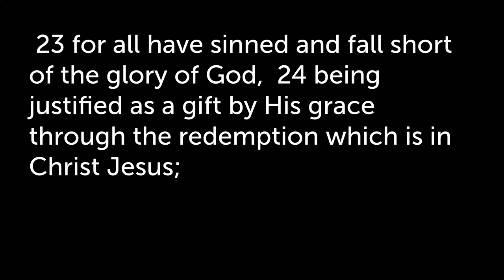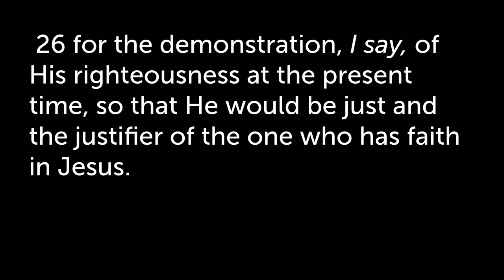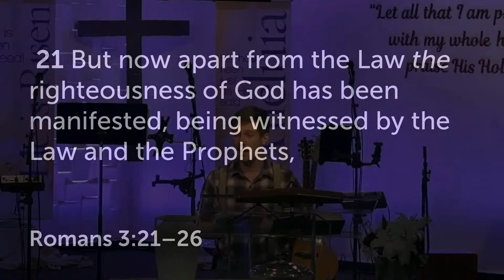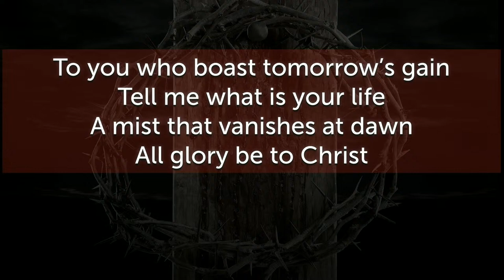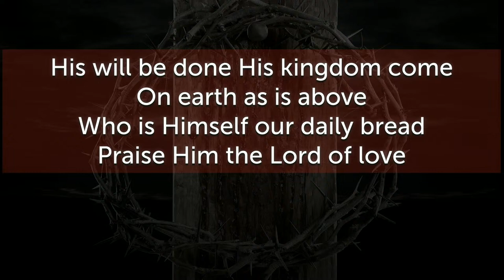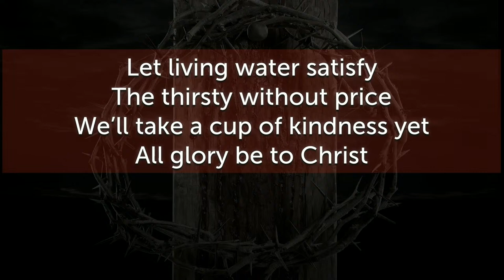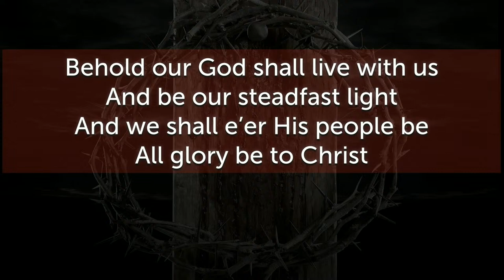Communion Sunday with Guest Speaker Joel Thompson